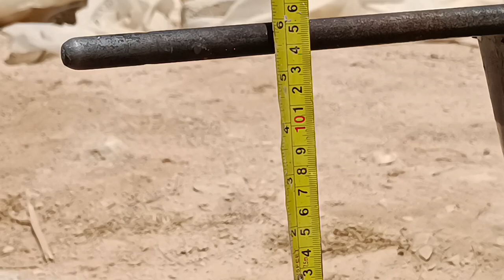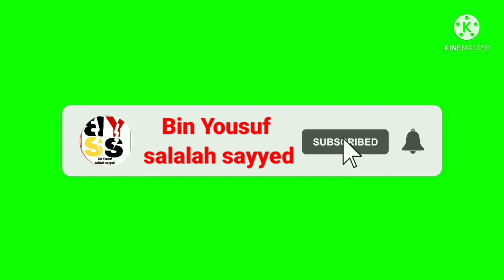how to install footing steel work pcc footing تعليم احسن طريقه تعمل اساس بها منزل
تعليم احسن طريقه تعمل اساس بها منزل